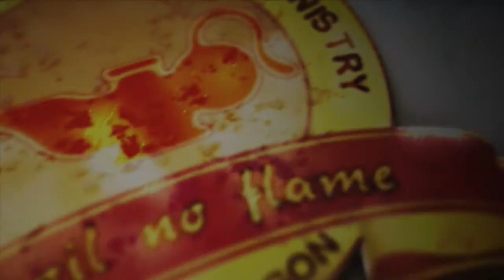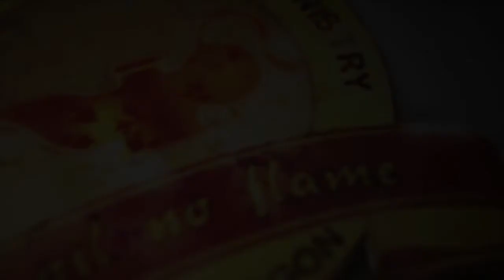03 May, 2020 || Communion Service with Rev. Charles Akrofi